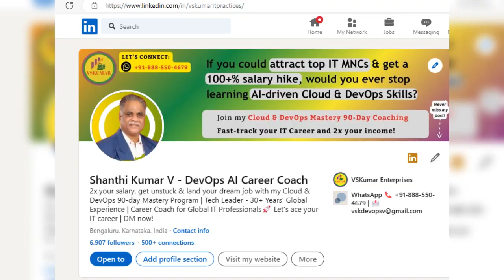Mastering AI Era Skills: Elevate Your Career and Income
🚀 Elevate your IT skills for the AI era and unlock new opportunities for growth and success!

💰 Secure higher pay and ensure long-term sustainability in the ever-evolving tech industry.

🔒 Future-proof your career by staying ahead in technology and mastering AI-related skills.

🔥 Ignite your potential with cutting-edge IT skills, setting yourself apart in the job market.

🌟 Shine bright in the AI era, enhancing your profile and opening doors to lucrative career paths.

Welcome to DevOps Career Boost, your ultimate destination for learning the latest DevOps job tasks and strategies for building a strong resume and boosting your career. Our live sessions, taught by experienced mentors, will help you stay current with the latest trends in DevOps and develop the skills you need to achieve higher CTC and advancement opportunities. Whether you're just starting out or looking to level up your career, join us for live and interactive training sessions that will take your skills to the next level.

Join our Cloud Learning Hub to explore the latest concepts and technologies in the cloud domain.:
 By joining, you'll receive exclusive access to perks such as hands-on projects, live Q&A sessions, and career development opportunities. Start your cloud learning journey with us and get the skills you need to succeed in today's fast-paced tech industry.
Get one on one coaching in devops live tasks.
4 to 6 months you will be coached for AWS/AZURE Cloud and DevOps infrastructure tasks.

Continuous Integration/Continuous Deployment (CI/CD)
Configuration Management
Automated Testing
Monitoring and Logging
Deployment Automation
Infrastructure as Code
Database Management
Service Orchestration
Microservices Architecture
API Management
Distributed Systems
Infrastructure Automation
Continuous Delivery
Cloud Infrastructure
Cluster Management
Cloud Domain, Concepts, Learning Hub, Interactive Training, Expert Insights, Learning Resources, Perks, Hands-on Projects, Live Q&A, Career Development, IT, Cloud Computing, Automation, DevOps, Continuous Integration, Continuous Deployment, Agile, Scrum.